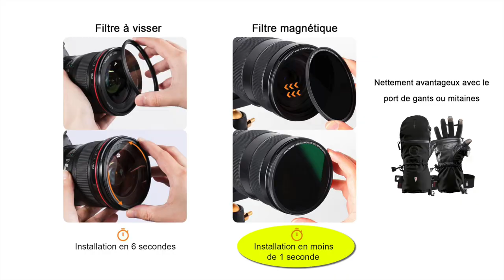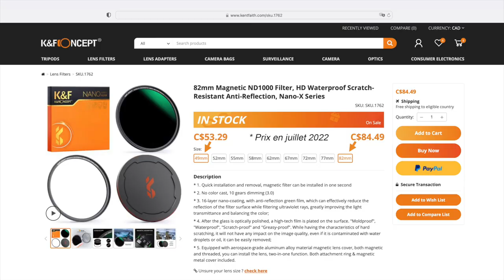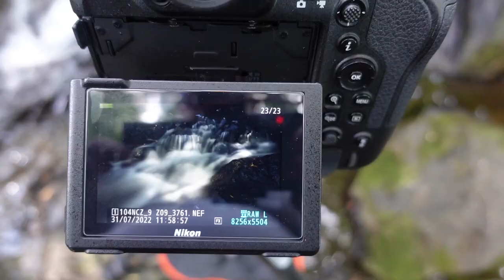K&F Concept ND1000 magnétique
Dans cette vidéo je vous présente un filtre de densité neutre ND 1000 de la compagnie K& F Concept. D’une conception tout à fait particulière du fait qu’il soit magnétique, il est donc très rapide à monter sur un objectif. Finalement le verre est d’une grande qualité, traité multicouches et repoussant les gouttelettes d’eau et de liquides.

00:00 : Introduction

00:33 : Les caractéristiques et spécifications.

04:43 : Ce qui est inclus avec l’achat du filtre.

05:11 : L’installation du filtre.

06:26 : Les avantages du filtre magnétique.

08:44 : Le prix du filtre 82mm .

09:04 : Mes tests de vignette avec les Nikon Z 14-30mm f/4 S et Z 24-70mm f/2.8 S.

10:15 : Démonstration pratique en extérieur.

17:19 : Conclusion.

Amazon France

Et en utilisant le code suivant : ABOBBEXG vous obtiendrez 5% de rabais.